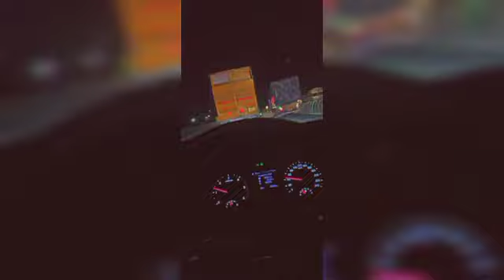trip without parents 🤣😝|| had lot of fun ||FUN WITH RIYA 🤪